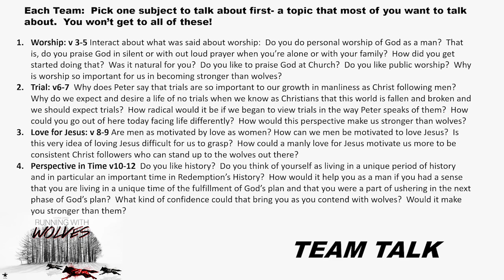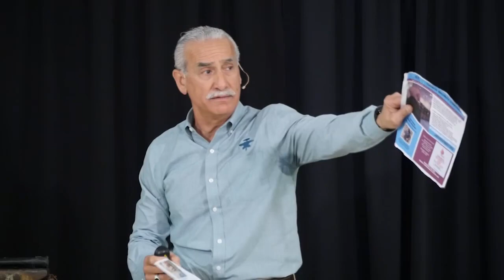Running With The Wolves Part 2 : Tougher Than Wolves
TOUGHER THAN WOLVES!  That’s our focus this week at FORGE.  Check out I Peter 1:3-12, see how that’s possible and come ready to move forward thriving in a dangerous world.  Invite a friend!